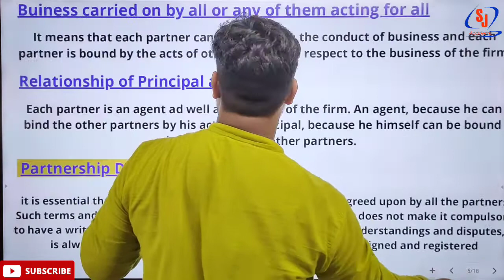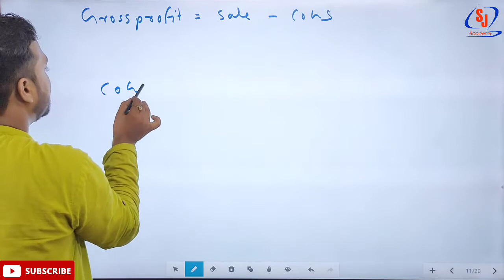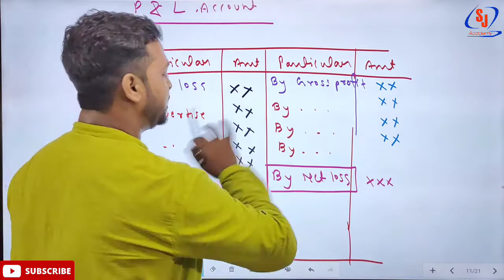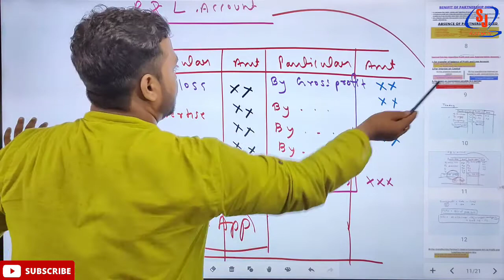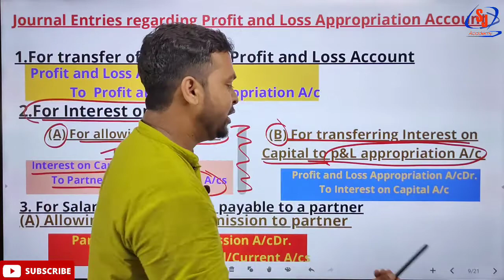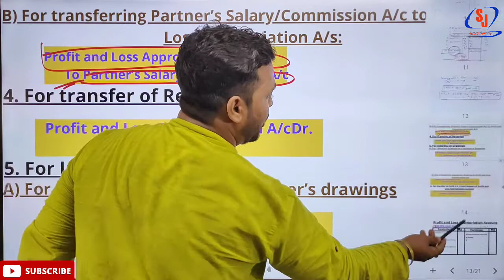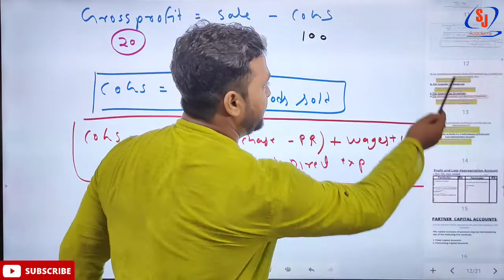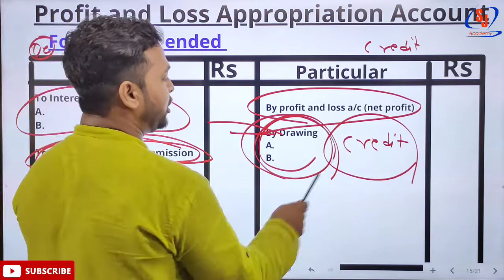PROFIT & LOSS APPROPRIATION A/C PART-4|CLASS-12 |ACCOUNTS CHAPTER-1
PROFIT & LOSS APPROPRIATION A/C  PART-4 CLASS-12 ACCOUNTS CHAPTER-1 \DETAILED CONCEPT#ACCOUNTS#PARTNERSHIP#CLASS_12#PARTNERSHIP#ACCOUNTS#AACCOUNTS_BASIC_CONCEPT#FUNDAMENTAL_OF_PARTNERSHIP#CLASS_12

Here we all provide you best quality of education ... Under one roof
For all
One day exams -  CAT/CDS/MAT/XAT/CSAT/SSC/BANK/RAILWAY/UPSI/NAVY/AIRFORCE/UP-TET/C-TET etc.
Academics - CLASS 6 to 12 / commerce/Arts /B.COM etc
Professional course - CA/CS(COMPANY SECRETARY/MBA/BBA etc.

OUR FACULTY:-
       SURAJ KUMAR
       NEERAJ CHAUHAN
       AMAN SAHNI